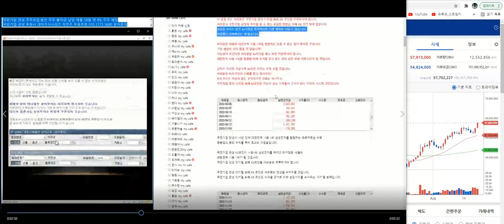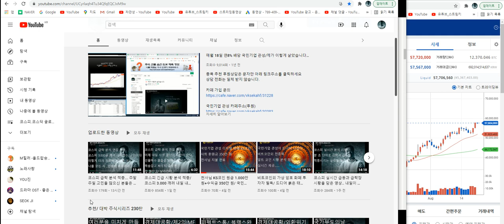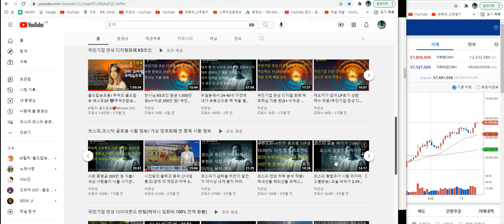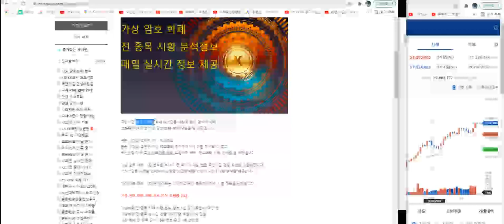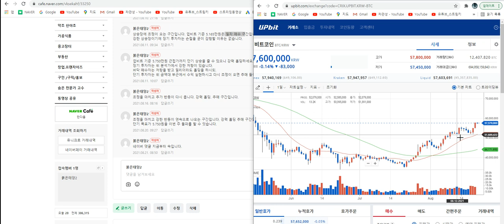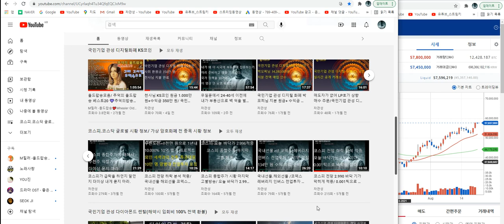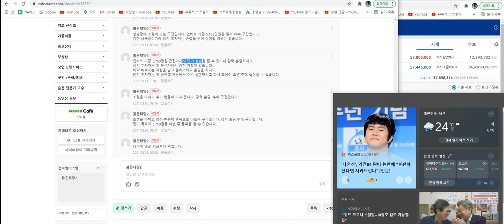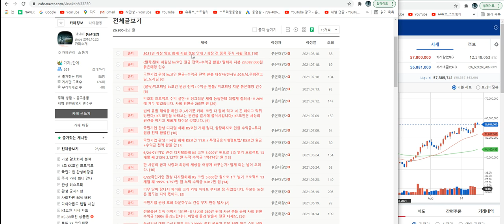일론머스크.돈나무 언니가 작전 세력?캐시우드가 비트코인을 다 팔아 수익을 챙긴 이유가 궁금해?가상화폐 이거 분석이고 지랄이고 나발이고 할 게 뭐 있어. 애들 장난 수준인 것을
수출포장.슈펙스비앤피.슈프리마.슈프리마아이디.슈프리마에이치큐.슈피겐코리아.스마트골프.스맥.스카이라이프.스카이문스테크놀로지.스카이앤엠.스킨앤스킨.스타모빌리티.스타플렉스.스튜디오드래곤.스페코.승일.시공테크.시그네틱스.